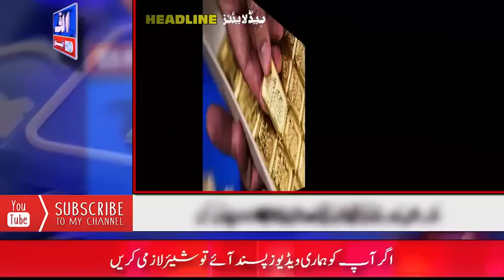ALIF NAMA Latest Headlines | Today Important News | 12 AUGUST 2023 | آج کی تازہ ترین خبریں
Aug 12, 2023 Respected viewers اَلسَّلَامُ عَلَيْکُم aik aour new Today_important_News video ke saath jis ka title hai "( ALIF NAMA Latest Headlines | Today Important News | 12 AUGUST 2023 | آج کی تازہ ترین خبریں )" umeed hai ke Alif_news ki آج_12_اگست _2023 ki ye video bhi aap ko psand aaie gi. Thanks